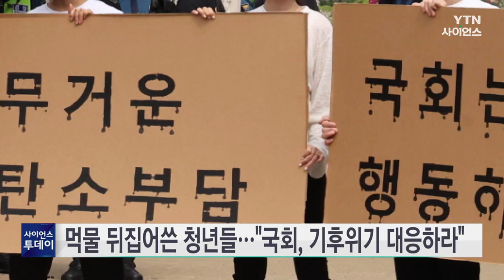[과학뉴스] 먹물 뒤집어쓴 청년들..."국회, 기후위기 적극 대응하라" / 23.06.05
세계 환경의 날을 맞아 환경 단체 소속 청년들이 국회가 기후위기에 소극적으로 대응하고 있다며 규탄했습니다.

그린피스 등 환경 단체들은 오늘(5일) 오전 국회 앞에서 이산화탄소라고 적힌 원형 조형물을 짊어진 채 먹물을 뒤집어쓰는 퍼포먼스를 진행했습니다.

이들은 그리스 신화 속 하늘을 떠받치는 신을 형상화한 거라며, 탄소의 짐을 왜 청년들이 짊어져야 하느냐고 성토했습니다.

이어, 자체 설문조사에 응한 국회의원의 80%가 기후위기 대응이 중요하다고 답하면서도 관련 입법활동을 한 건 20.8%에 그쳤다면서, 에너지전환지원법을 조속히 처리하는 등 국회가 기후위기 해결에 앞장서야 한다고 강조했습니다.

✨ YTN사이언스 홈페이지